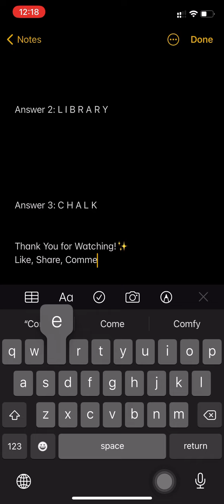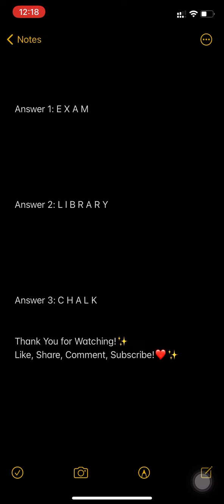Flipkart Khel Paheliyon Ka Quiz Answers Today | Episode 25 | Win Mivi Bluetooth Headset 26 June 2021